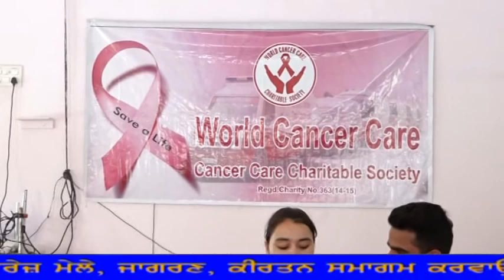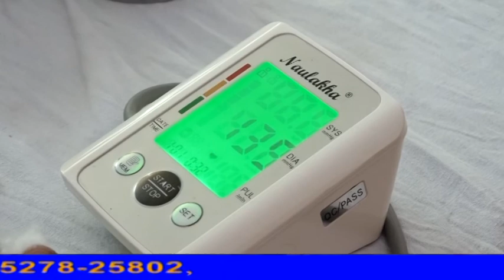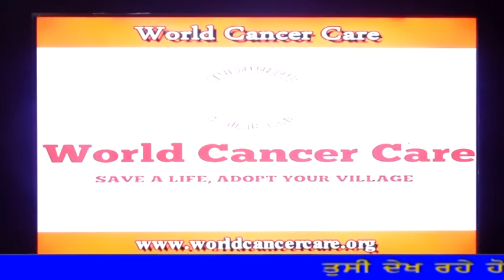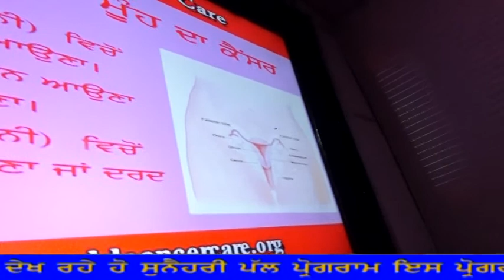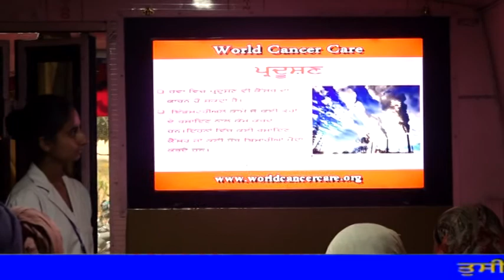02 05 2018 Cancer Camp Pind Faksar Near Malot 30 mint